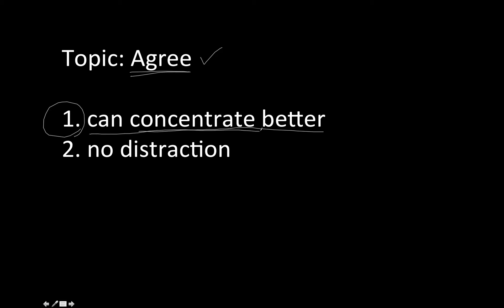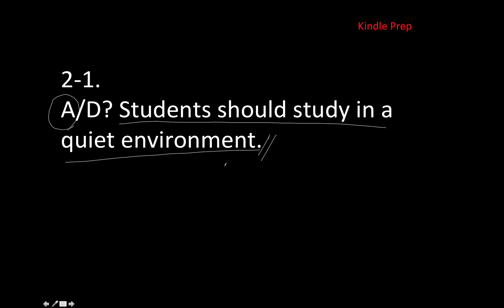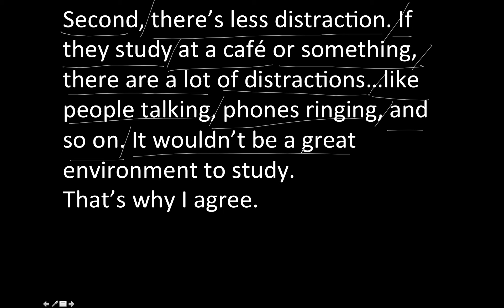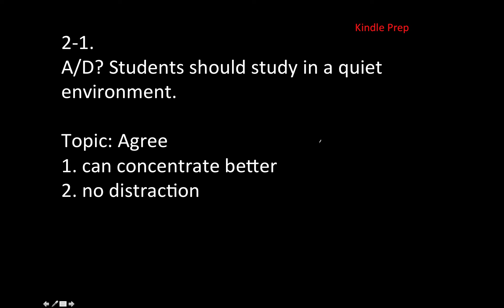2-1 Students should study in a quiet environment? (toefl speaking)